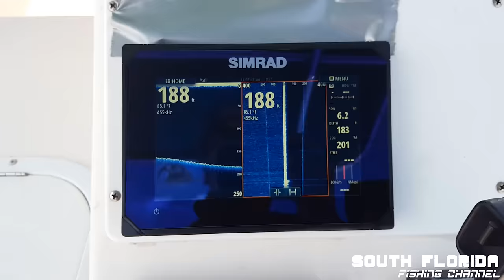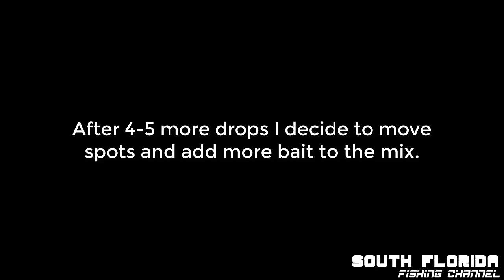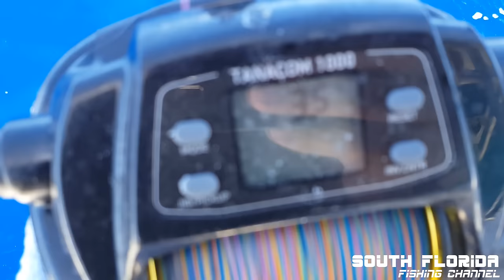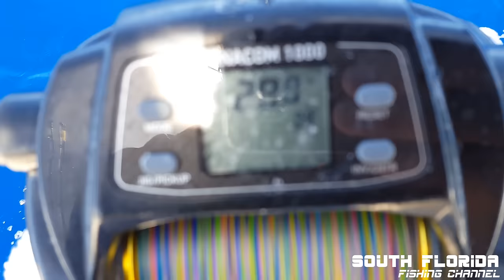Islamorada Humps - Deep Dropping & Trolling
Today I head out of Key Largo and run out to the Altantic Ocean through Tavernier Key. I just setup my new Daiwa Tanacom 1000 electric reel and Daiwa rod so the goal is to do some vertical jigging, deep dropping and hopefully run into some mahi.
***The fishing equipment I'm using in my videos***

Gopro hero3 black
My computer (it's a beast and great for video editing)

They no longer make these boats and she's a classic forever and ever.

Have an urge to send me stuff? ...or want me to use your boat/fishing/hunting product in my videos?
And if you want to send me a dildo, plz not a used one...

In this video:
The main goal of this fishing trip was to deep drop around the islamorada humps. I have never taken the boat here before so it's new grounds for me. But I plan on learning everything about the humps and making some great future videos on how to dominate the humps.

Spoiler Alert!
I do catch fish. And I had a great time fishing. I caught 3 different species and have a several nice dinners coming my way! I will list what fish I caught later in this text.

First I started vertical jigging my homemade 5oz lead weight butterfly jigs. I didn't get any bites and decided to move to the humps. Before reaching the main humps I tried deep dropping on a hill. Had some baits taken off the hooks, but nothing yet. I'm still learning how to use the new Diawa reel properly.

I finally get to the Islamorada humps and started deep dropping and jigging again. It wasn't long before I marked some fish and started drifting along the same line. The first dropped I had a few bites, but the second drift I hooked up and this time it was a fish indeed!

I caught a red porgy and then a gray tilefish. I noticed some birds about a mile west of the islamorada humps so I get there and throw my butterfly vertical jig into the action and it gets struck by a mahi! After a nice jump it got off the jig and I knew it was time to start trolling.

I put 2 skirted squid behind the boat and wasn't long before I hooked the first mahi. I hooked a second but something bit it and snapped the line. I wonder what that could have been.
I put another mahi in the boat and then head. At home I cook up some hogfish and fillet my catch.

Thanks!